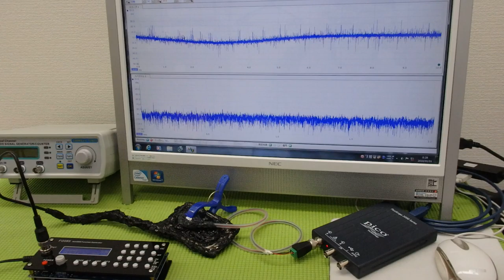対象物の表面を伝搬する表面弾性波の測定解析に基づいた最適化技術 ultrasonic-labo